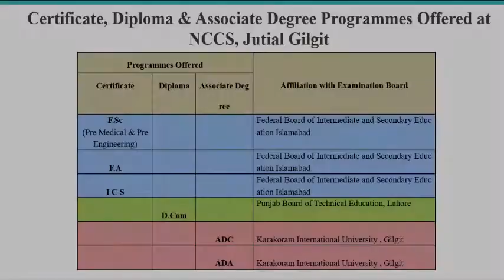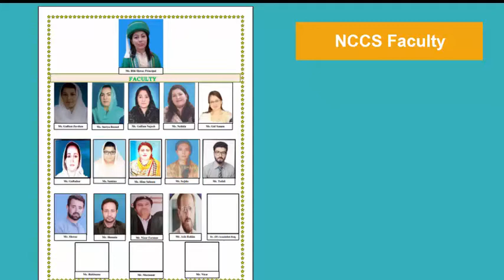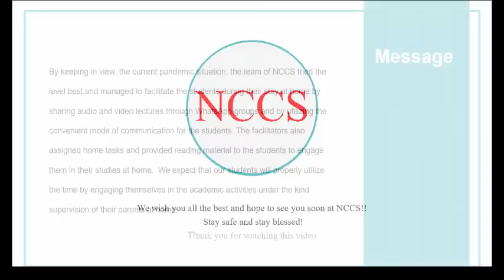National College of Commerce & Computer Science || Introduction 2020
National College of Commerce and Computer Sciences (NCCS) was established in 1996 in Gilgit Within the span of 24 years, NCCS offers different programs at intermediate and graduation level and produces diverse group of professionals in the area.

By keeping in view, the current pandemic situation, the team of NCCS tried the  level best and managed to facilitate the students during their stay at home by sharing audio and video lectures through WhatsApp groups and by utilizing the convenient mode of communication for the students. The facilitators also assigned home tasks and provided reading material to the students to engage them in their studies at home.  We expect that our students will properly utilize the time by engaging themselves in the academic activities under the kind supervision of their parents at home.